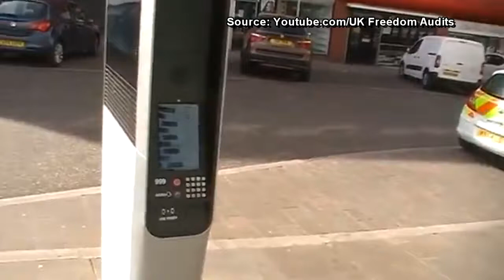CoronaVirus UK Gestapo Up To Their Old Tricks Again